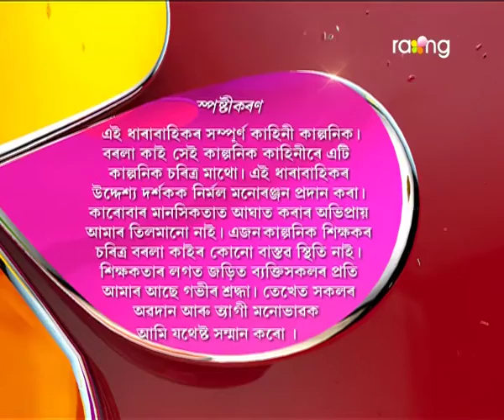Borola Kai | 28th Feb | Full Episode | No 578